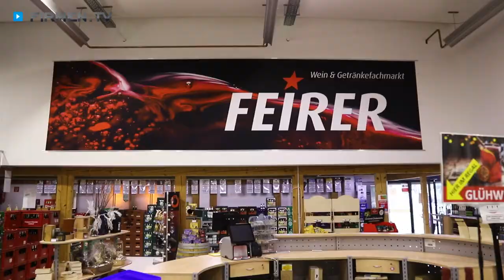Getränke Feirer GmbH in Winnenden – Ihre Adresse für Wein, Bier, Gin & Co.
Zur Getränke Feirer GmbH in Winnenden, Ihrer Adresse für Wein, Bier, Gin und Co., finden Sie ein ausführliches Porträt